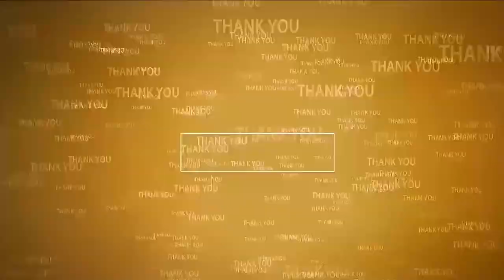భారీగా రాజ‌రాజేశ్వ‌రి అమ్మ‌వారి హుండీ ఆదాయం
- 35 రోజుల‌కు రూ.30,10,909లు
- హుండీ ద్వారా రూ.29,11,771లు, అన్న‌దానం ద్వారా రూ.99,138లు
- ఎమ్మెల్యే కోటంరెడ్డి ఆధ్వ‌ర్యంలో వైభ‌వంగా శ‌ర‌న్న‌వ‌రాత్రుల నిర్వ‌హ‌ణ‌
- అన్ని శాఖ‌ల‌వారికీ ధ‌న్య‌వాదాలు
- మంత్రులు, ఎంపీ, ఎమ్మెల్యేల‌కు ప్ర‌త్యేక ధ‌న్య‌వాదాలు
- ఆల‌య ఈవో కోవూరు జనార్థ‌న్‌రెడ్డి